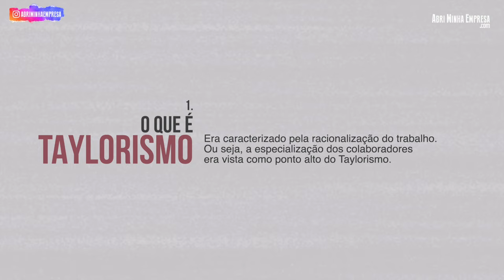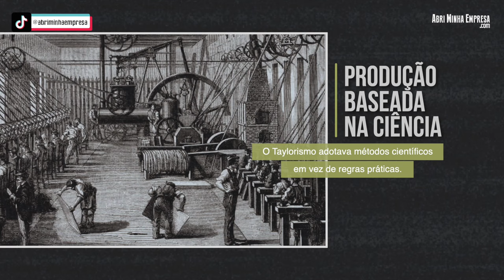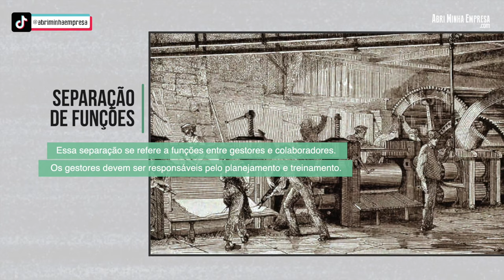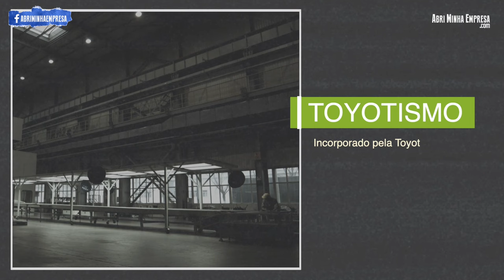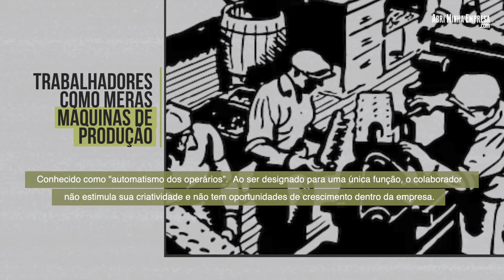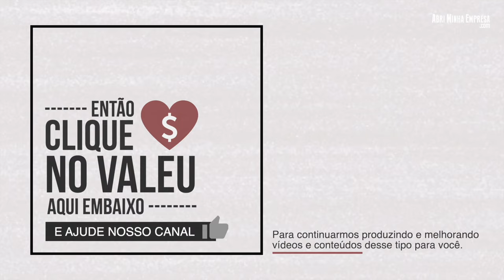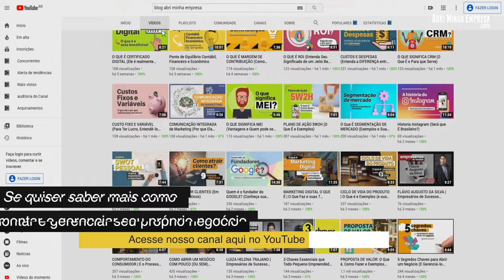TAYLORISMO (Teoria da Administração Científica de Taylor) - Resumo Prático